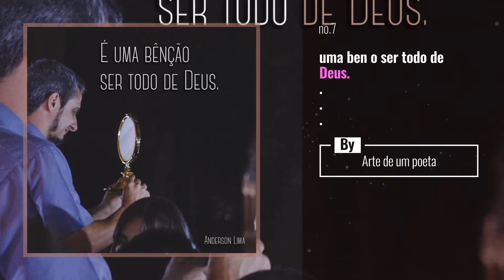Top Trending santacruz Updates, Starring: mtb4free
Choose Your favorite Style!

Prize: 1x Second Hand DH bike

To Enter:
1) LIKE this photo.
2) FOLLOW @mtb4free (I will be checking)
3) TAG 3 friends minimum (more chances to win if you tag more) IF YOU WANT MORE POSSIBILITIES FOLLOW @memesocorristas

Winner of this bike will be announced the 15th February!

Also Watch:
Santa Cruz for Herschel Supply 2020